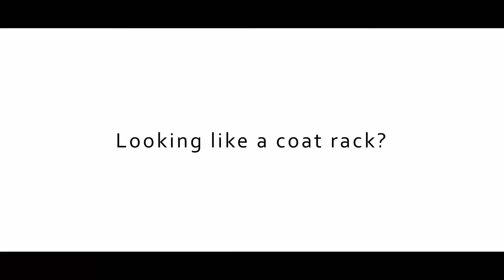How To De Perkify with Hollywood Fashion Secrets Silicone Cover Ups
Pesky perkies can pop up at the least opportune moments. Meet Secret No. 4, Hollywood Silicone CoverUps®, which are self-adhesive, hypoallergenic and comfortable nipple covers. The contour shape boasts a perfectly engineered tapered edge to give you that ultra-smooth appearance.